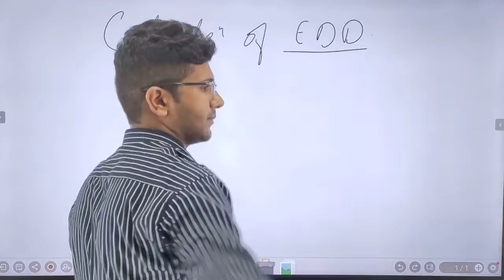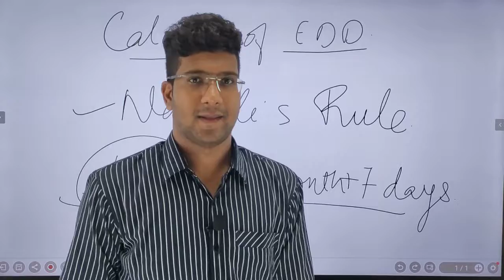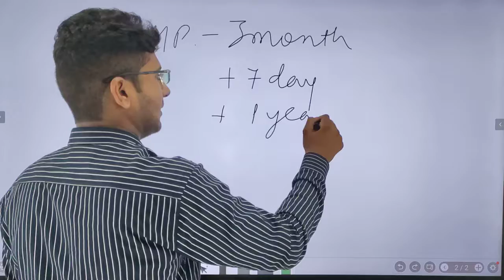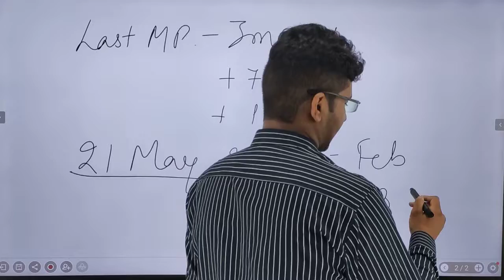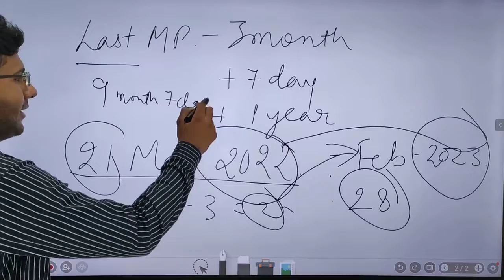Calculation Of EDD ।। Expected Date Of Delivery ।। Class 23 ।।Obs And Gyne ।।